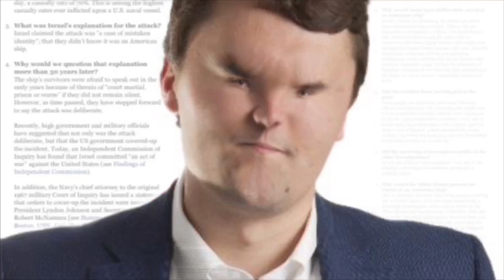Boogie2988 Christmas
Merry Christmas Boogie! Christmas came so much inside his girlfriend!